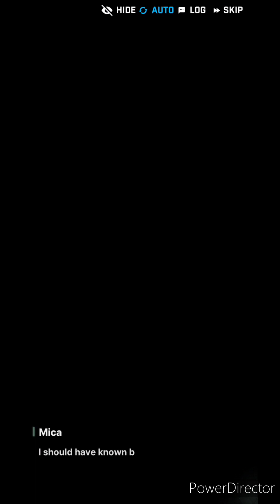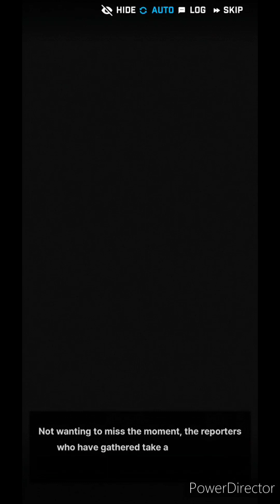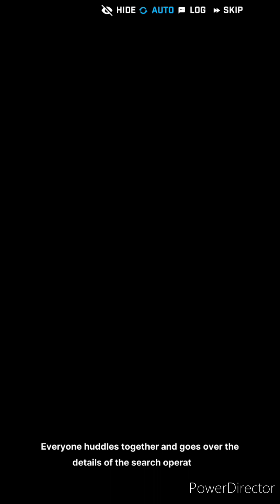Goddess of Victory Nikke Event: Neverland Story 2-1/9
I got Neverland story 2-1/9 from Goddess of Victory Nikke.